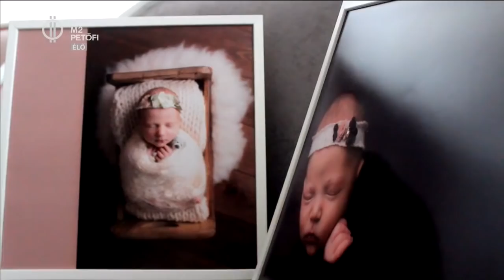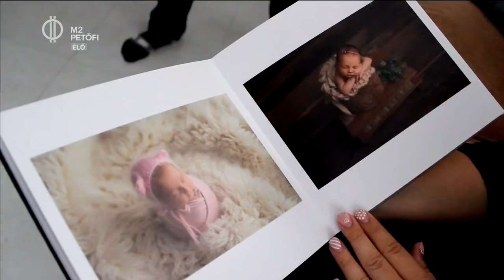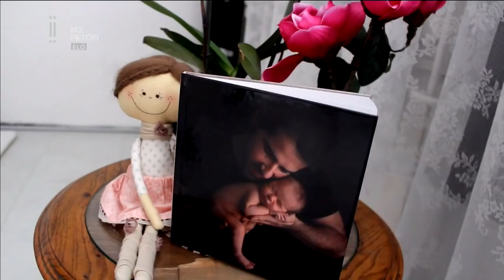Babafotó – avagy hogyan változtassuk alvó angyalkákká az ordító bébiket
Méhecske, napraforgó vagy kisnyuszi… Anne Geddesnek, a babafotók világszerte ismert királynőjének kifogyhatatlan a jelmeztára. Képei ott állnak naptárak, füzetek, képeslapok borítóin. De vajon mennyi munka állhat egy-egy ilyen tökéletesen megkomponált kép mögött? Mitől szunyókálnak olyan édesdeden az újszülöttek, miközben, vakuk villognak és gépek kattognak? Két szakértő fotós segítségével most leleplezzük ezt a titkot.